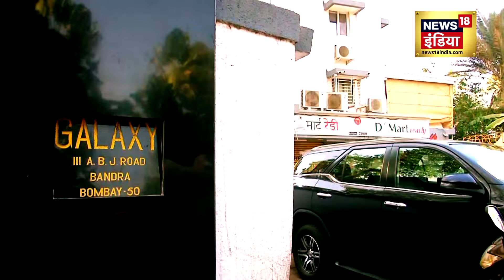Salman Khan News : 4 लाख रुपये में हुई थी सलमान पर हमले की डील | Top News | Bishnoi | N18V